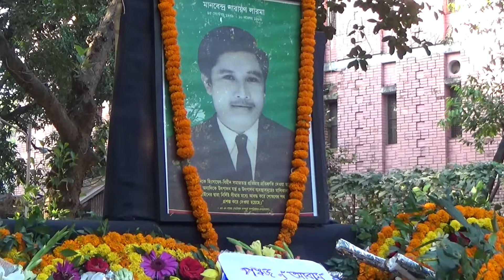Respect to MN Larma 2017 (10 November)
বিপ্লবী নেতা মানবেন্দ্র নারায়ণ লারমার ৩৪তম মৃতু্যবার্ষিকী পালন, ঢাকা, ১০ নভেম্বর, ২০১৭